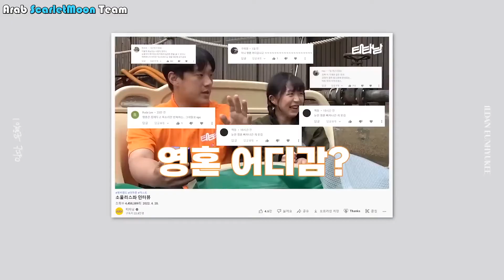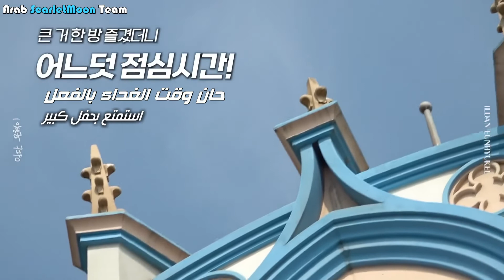Eunhyuk Vlog "Ridrs Master T-Express Challenge Feat (Soulless&Titanam) Everland Ep 2 ||Arabic Sub